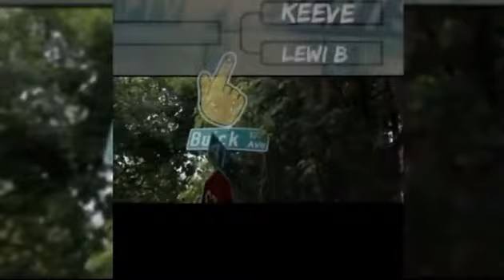FLIP IT 🚒 OR SPIN IT TOURNAMENT .EP.7 KEEVE VS LEWI B